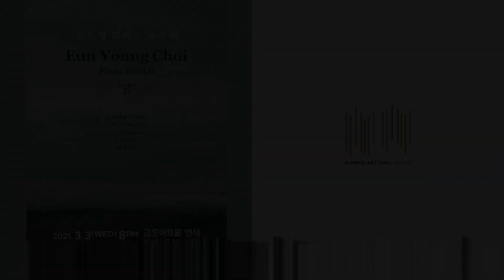L v Beethoven Piano Sonata No. 14 in C sharp minor, Op. 27 No. 2 "Moonlight"